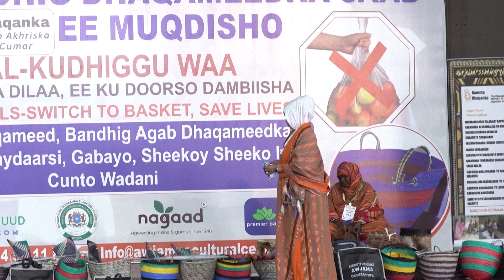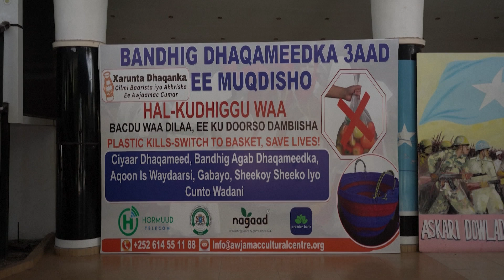Somalia Plastic Ban: Women's Handicraft Groups Hoping to Benefit in Mogadishu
Reporting, Mohamed Kahiye, CGTN, Mogadishu

In Somalia, some eager entrepreneurs in the capital, Mogadishu are hoping to cash in on a government ban on single-use plastic bags. Women's handicraft groups say they hope shoppers and others will instead turn to their traditional hand-woven baskets, and, in so doing, boost their income whilst helping to preserve the country's cultural heritage.